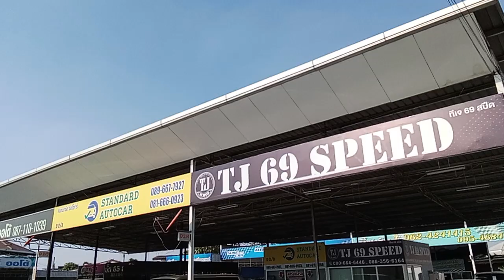ตลาดรถยนต์มือสองตอนบ่ายวันเสาร์14/1/2023